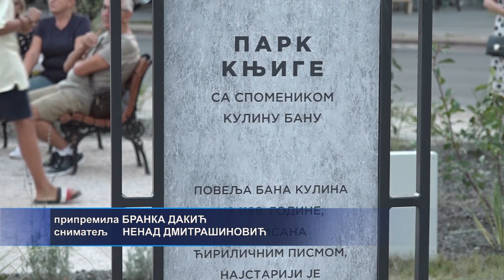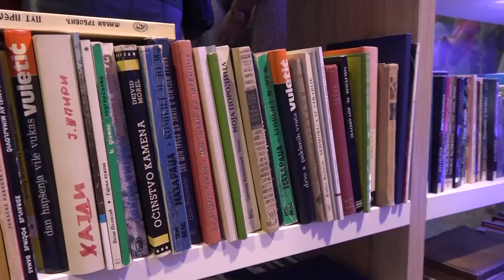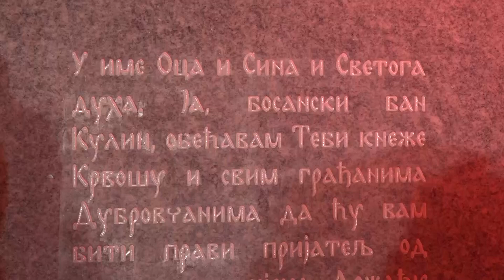Banjaluka dobila "Park knjige", krasi ga spomenik Kulinu Banu 06.08.2024.